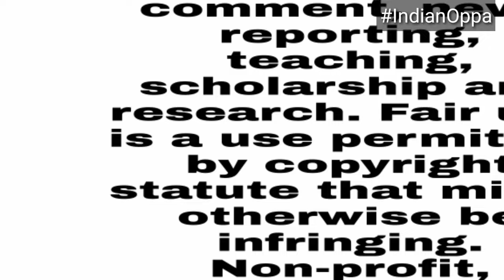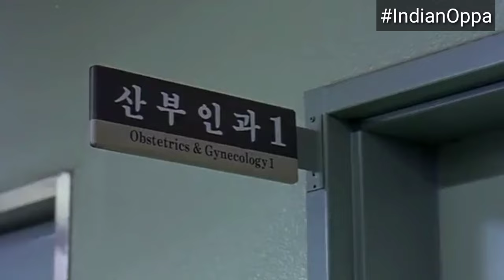|| Too Beautiful To Lie || Story Explained || Hindi || Korean Movie ||